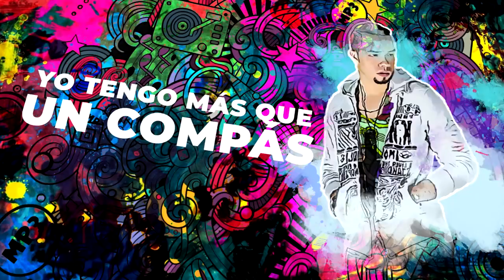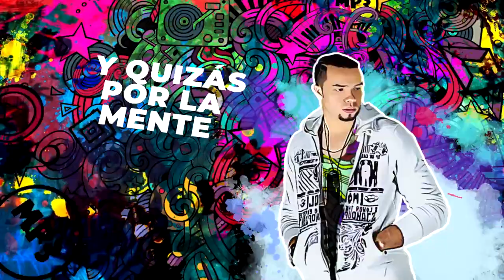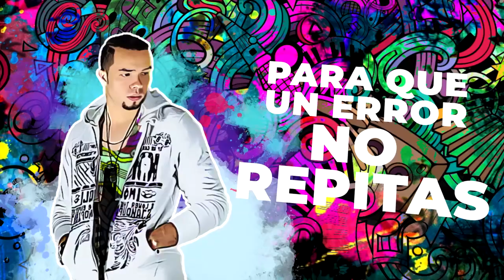Esto Suena Bien Redimi2 ft Alex Zurdo y Oveja Cósmica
Esto suena muy bien, la nueva canción de Redimi2